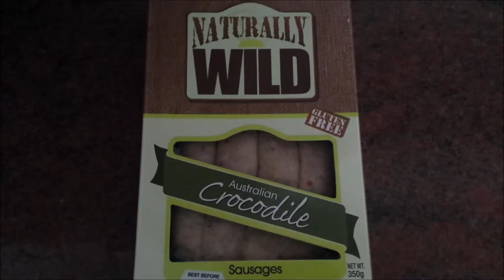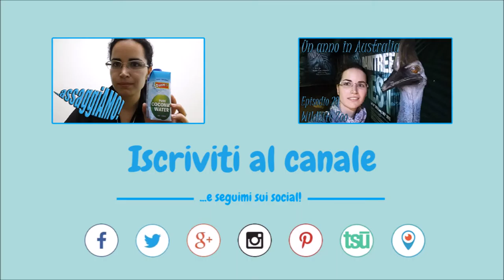Crocodile Sausage 🐊 assaggiAMO!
Crocodile Sausage... saranno buone le salsicce di coccodrillo?